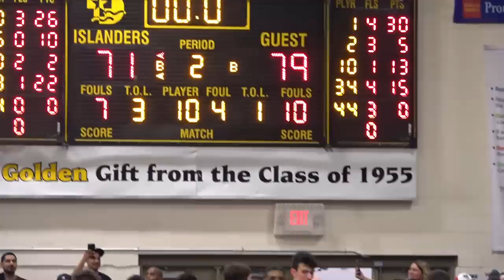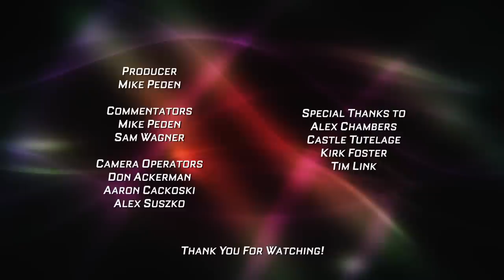High School Boys Basketball: Minnehaha Academy vs. DeLaSalle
A sold-out crowd takes in the renewal of a prestigious rivalry in Minnesota basketball: DeLaSalle and Minnehaha Academy. Minnehaha's big three of Jalen Suggs, Chet Holmgren and Prince Aligbe hope to extend a 14-game winning streak. DeLaSalle, led by Jamison Battle and Tyrell Terry, looks to add another signature win after going undefeated against Lake Conference teams.

Join us for a halftime interview with Mary Claire Francois and Nurjei Weems from the DeLaSalle girls basketball team!

Commentators: Mike Peden and Sam Wagner